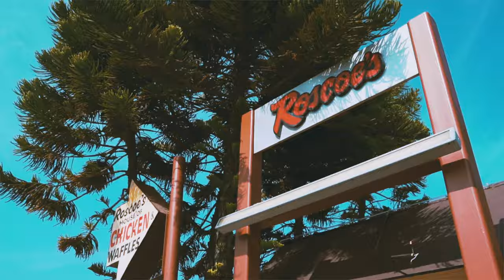LARRY JUNE MARKET RUN 2 VLOG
MR. MIDNIGHT OUT NOW

SHOT BY @GIRLSLOVETREY